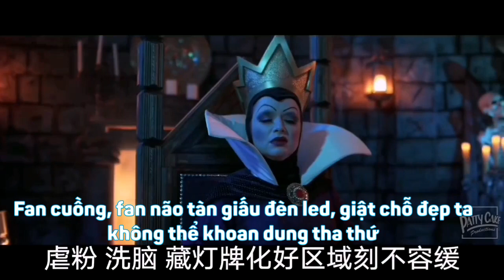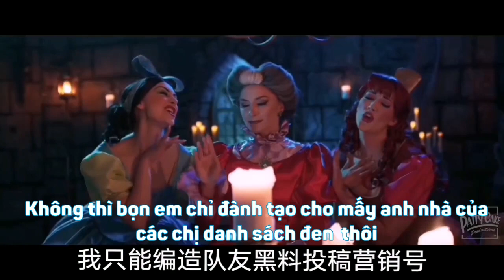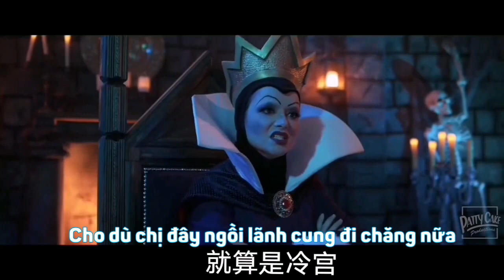[J4F] Có thể bạn xem không hiểu: Khi ĐẾ QUỐC cà khịa cực gắt và uống trà đàm đạo - HẬU CUNG TFBOYS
Video chỉ mang tính chất giải trí, không dành cho thanh niên nghiêm túc =)))